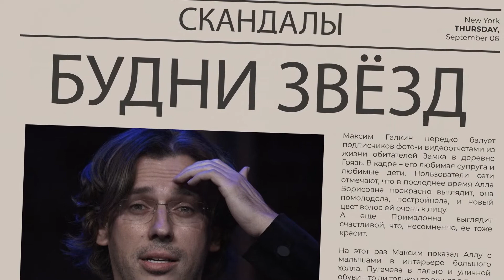Шок! Путин озвучил цель войны против Украины